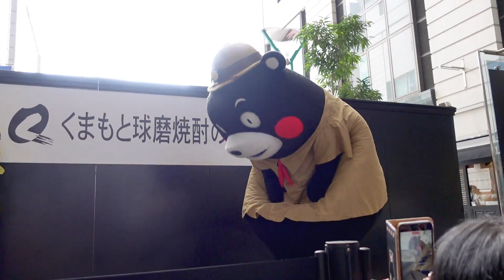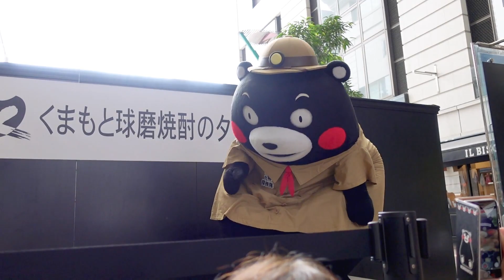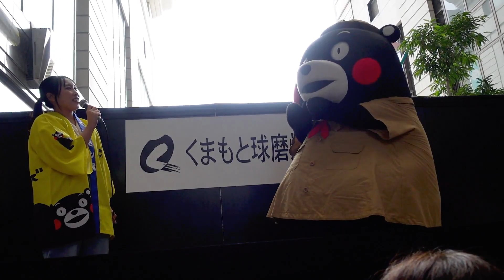【くまもと球磨焼酎の夕べ】Aお姉さん、人吉の温泉で堂々の美人宣言！（2/5）【エルガーラ・パサージュ広場】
お詫び：カメラの設定を間違い（シャッタースピード優先）逆光下でもあり時々露出が暗くなったりピンが甘い部分があります。申し訳ありません。もっと精進します・・・